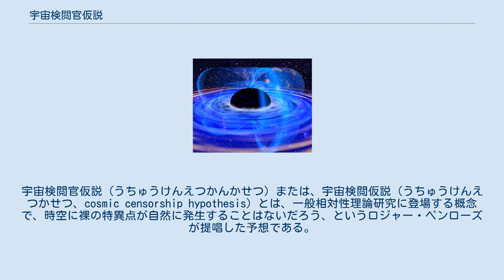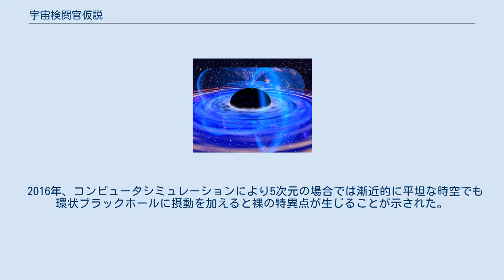宇宙検閲官仮説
宇宙検閲官仮説（うちゅうけんえつかんかせつ）または、宇宙検閲仮説（うちゅうけんえつかせつ、cosmic censorship hypothesis）とは、一般相対性理論研究に登場する概念で、時空に裸の特異点が自然に発生することはないだろう、というロジャー・ペンローズが提唱した予想である。
 アインシュタイン方程式の解には、特異点定理により一般に特異点が生じることが知られているが、それらの特異点の多くは事象の地平面の内側にあるので、外側の世界とは隔離され、物理法則を考える上では問題がない。
しかし、電荷を持つブラックホール解や、ワイル解やトミマツ・サトウ解などで事象の地平面で囲まれない特異点が存在することが知られており、「裸の特異点」と呼ばれている。
 裸の特異点が自然界に存在すると、その特異点より過去の事象は物理法則で予測不可能になってしまう。
そこで、裸の特異点はあたかも何者かが検閲して禁ずるがごとく、何らかの物理法則で禁止されるであろう、という仮説が立てられるに至った。
 1969年にロジャー・ペンローズが提唱した時点では、明確なステートメントとして与えたものではなかった。
むしろ、明確なステートメントは何かを探すのが研究目的だったともいえる。
 宇宙検閲官仮説を認めるならば、ブラックホール唯一性定理 と ブラックホール脱毛定理 により、自然界に存在する定常ブラックホールは、カー・ニューマン解に限られる。
 2016年、コンピュータシミュレーションにより5次元の場合では漸近的に平坦な時空でも環状ブラックホールに摂動を加えると裸の特異点が生じることが示された。
これは、高次元の宇宙では弱い宇宙検閲官仮説が破れていることを意味している。